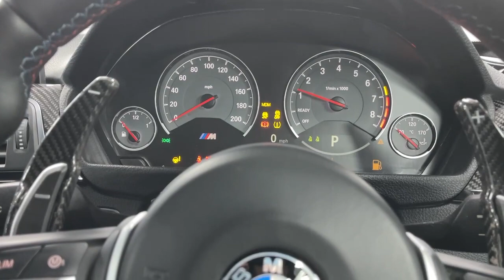Interior video of BMW M4 3.0 BiTurbo available for sale at Mayfair Motor solutions London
✅Used Prestige cars
✅Warranty Included
✅Finance arranged
✅Nationwide Delivery
✅Part-exchange welcome